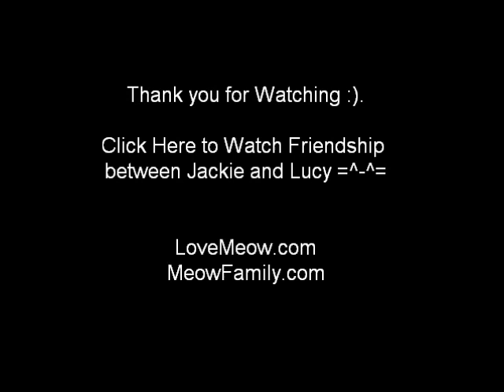Jackie the fluffy cat loves massages, belly and underarm rubs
One of Jackie's favorite things is getting his underarms rubbed :). He loves it so much that he falls asleep during it :).